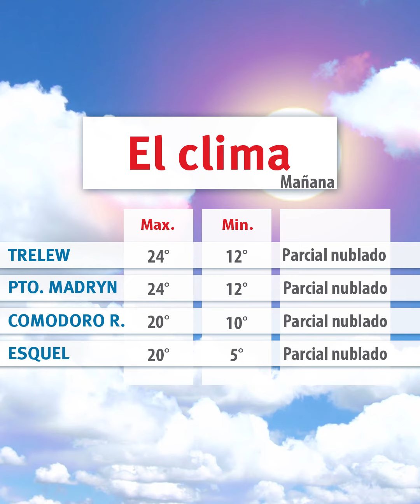Lo Que Tenes Que Saber 29-01-2019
LoQueTenésQueSaber Algunas de las principales noticias del Martes en solo dos minutos están en JornadaPlay con Sara Mateos
Hoy Abuso Violación #